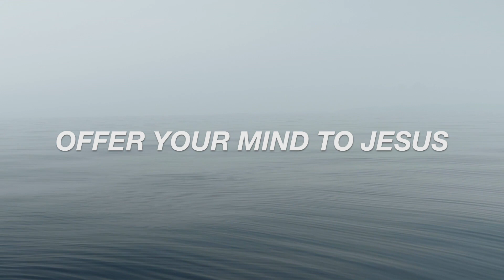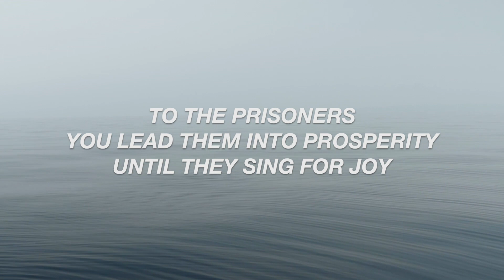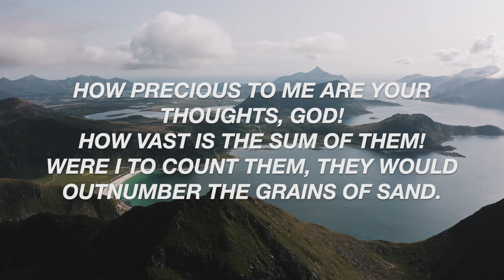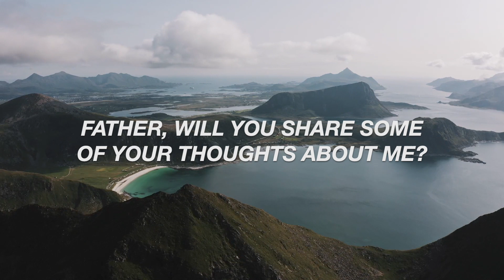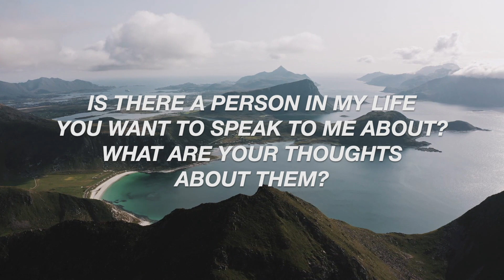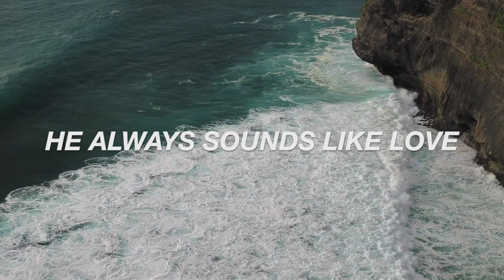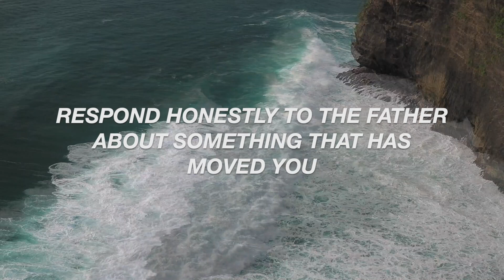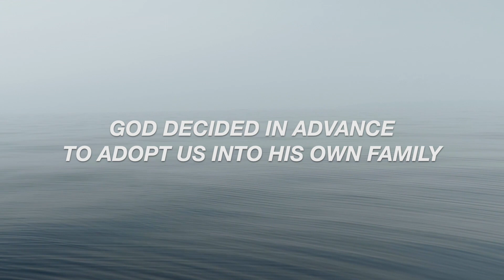ANCHORED 12 || Psalm 139:15-18 - "How precious to me are Your thoughts..." || PRAY TOGETHER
Psalm 139:15-18 - "How precious to me are Your thoughts..."
Day 12 in series of short, devotional prayer videos centered on biblical prayers that remind us God is ever-faithful, and anchor us in truth, peace and rest - for those feeling anxious, overwhelmed, battered or just plain tired.

Additional verses referenced:
Psalm 68:5-6
Psalm 8:4
Ephesians 1:4-5

Don't forget to join me and the team on Instagram Live every Monday, Wednesday and Friday to chat about the latest videos